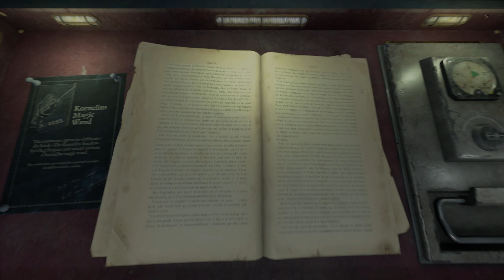The Bookwalker: Thief of Tales. ч5. Волшебная палочка